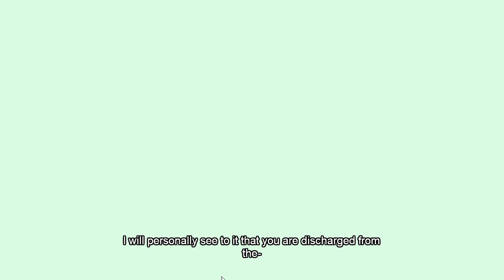Time to "Complete the Mission"